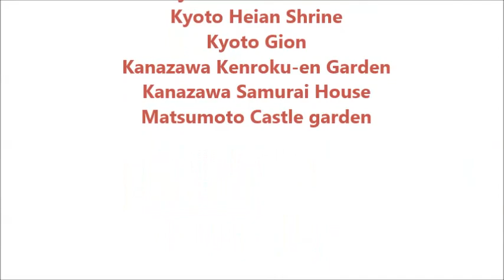Gardens in Japan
A selection of images of Japanese gardens.